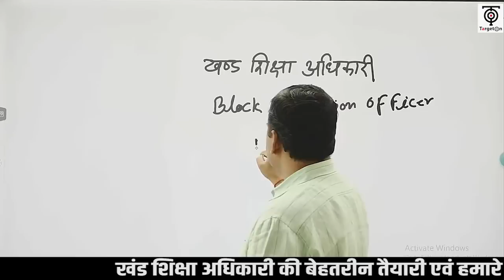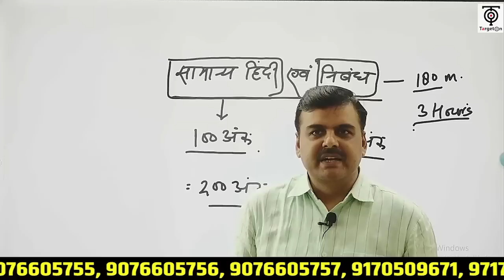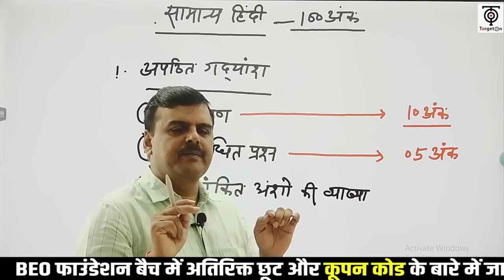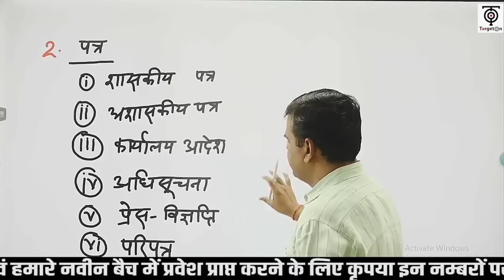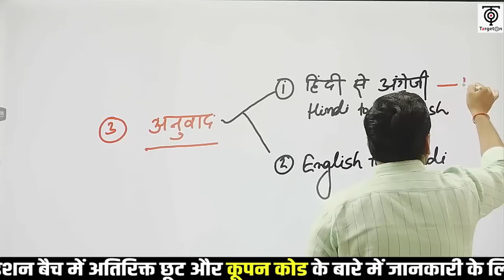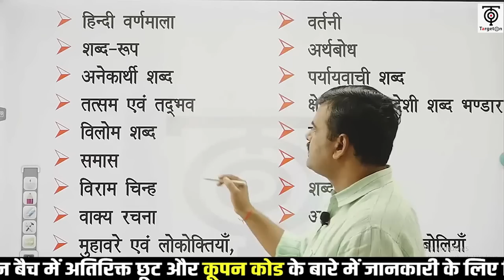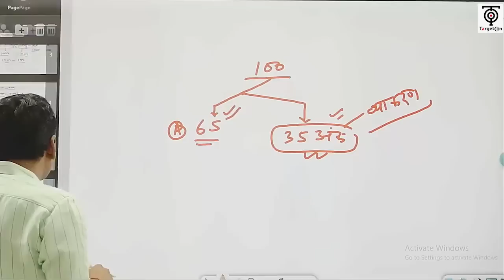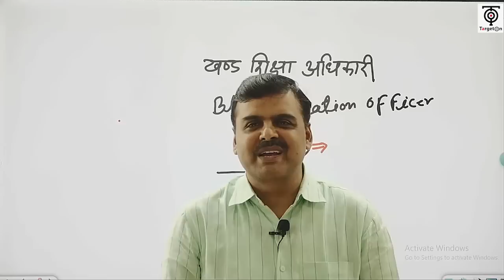BEO 2022 (Pre+Mains Batch) हिंदी एवं निबंध लेखन || समझें अपने विषय एवं प्रश्नों की प्रकृति को..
BEO खण्ड शिक्षा अधिकारी -2022-  बैच में प्रवेश प्राप्त करने के लिए आप हमें  Entry BEO 2022  लिख कर इस नंबर पर 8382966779 पर WhatsApp करें।

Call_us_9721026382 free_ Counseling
 beo 2022,atp belgrade 2022,harga beo anakan 2022,harga anakan beo 2022,beo ka form kab aayega 2022,beo application form 2022,current affairs for beo mains exam 2022,
beo vacancy 2022 how to apply,beo bharti 2022,beograd banja luka 2022,beograd bar 2022,
beo mains model paper 2022 book,beo exam date 2022,beo exam date 2022 in up latest news,
beograd 2022 docek,beo exam preparation 2022,beo exam latest news 2022,beo exam pattern 2022,